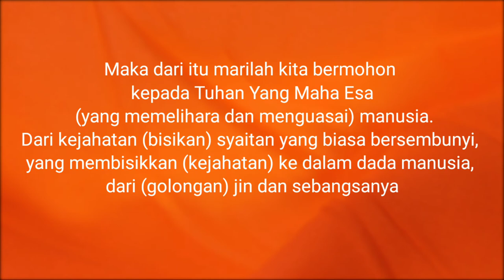Nafsu Jin Wanita Mencintai Seorang Pria, Waspada !!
Awas! Ini 10 Tanda Pria Disukai dan Dicintai Jin Wanita, Segera Cek Apakah Anda  Mengalaminya?
Tahukan kamu manusia selain disukai sesama manusia, namun ada pula manusia yang sangat dicintai oleh bangsa jin.

Mahluk halus atau jin secara harfiah berarti tersembunyi atau tidak terlihat oleh manusia, dan ada juga jenis jin yang mirip manusia yang berjenis pria dan wanita.

Pada umumnya pria tampan memang merupakan idaman dan disukai wanita, namun dibalik iitu ternyata  ada pula jin wanita juga ada yang mencintai seorang  pria dari golongan manusia.

Perasaan menyukai atau mencintai tidak hanya ke sesama jin, namun melainkan bisa juga kepada manusia. Begitu juga halnya seorang pria bisa saja disukai dan dicintai oleh jin wanita dengan ciri – ciri yang harus diwaspadai
Oleh seorang pria.

Berikut ciri-ciri yang perlu diketahui oleh seorang pria yang di cintai oleh mahluk Jin wanita bahkan cintanya kadang melebih idari seorang isternya dari pria tersebut. Nafsu Jin Wanita Mencintai Seorang Pria, Waspada !!